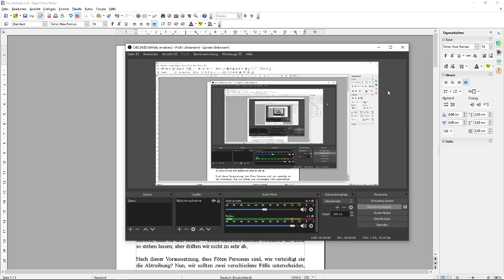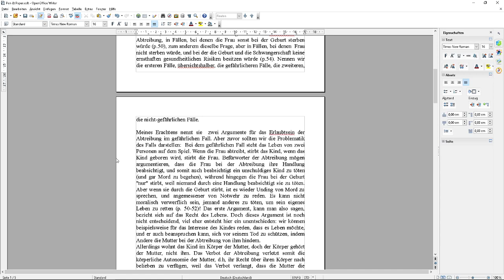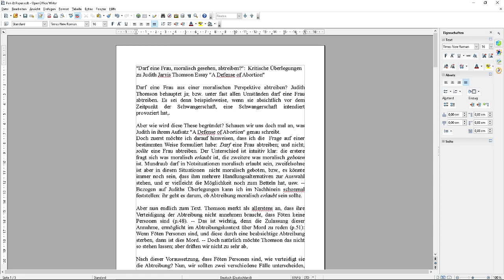Darf eine Frau aus einer moralischen Perspektive abtreiben?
Überlegungen zu Judith Jarvis Thomson Essay "A Defense of Abortion".
Anmerkungen: (1) ja da sind Schreibfehler drin, ja da sind Versprecher drin
(2) ich rede über körperliche Autonomie, aber im Nachhinein fällt mir auf, dass dies nicht angemessen ist: Für sie geht zunächst um den körperlichen Besitz, und anschließend um die körperliche Autonomie. Der Besitz des eigenen Körpers generiert das Recht ihn nach belieben zu nutzen. Es fehlt sozusagen ein argumentativer Zwischenschritt.